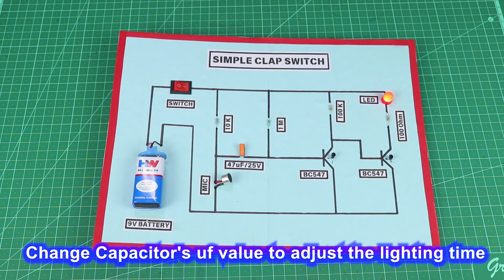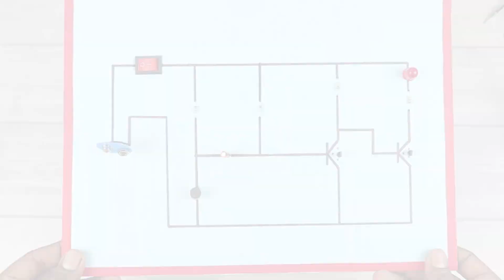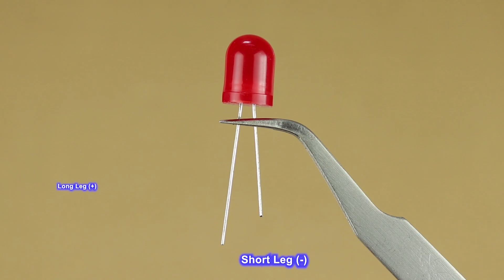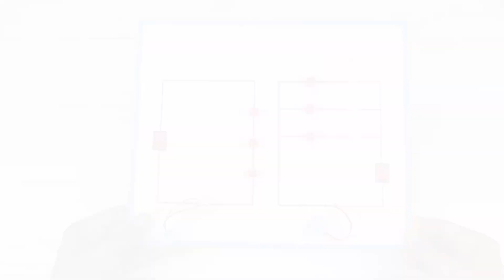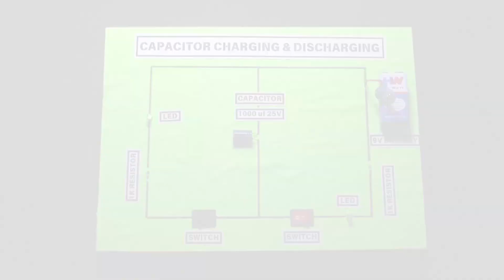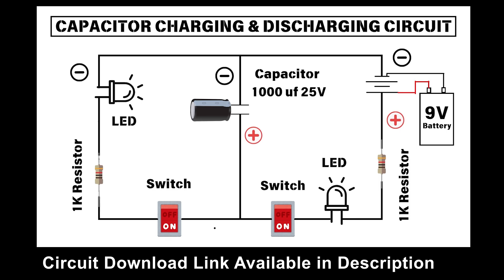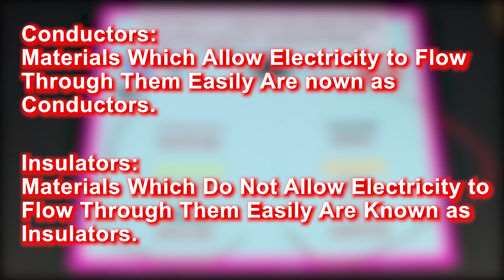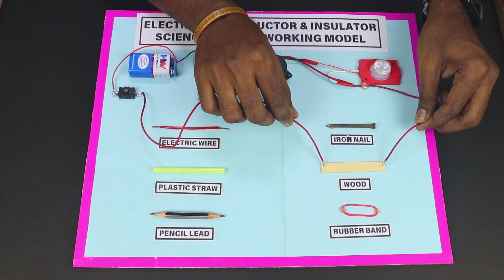TOP 4 Easy Electrical & Electronic Circuit Projects for Beginners|DIY Science Project Working Models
Here is a Video compilation about the Top 4 Easy Electrical & Electronic Circuit Projects for Beginners. DIY Working Model Circuits for School Science Exhibition.
1. Simple Clap Switch Circuit Project
2. Capacitor Charging & Discharging Circuit Project
3. Series & Parallel Circuit Connection Working Model
4. Electricity Conductor & Insulator Circuit Project.